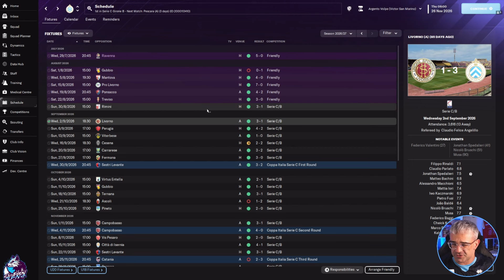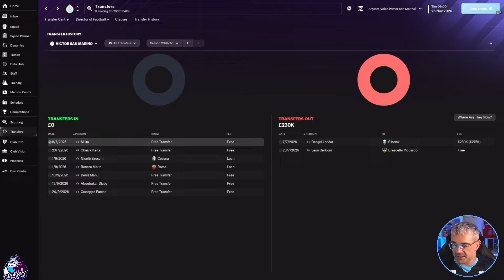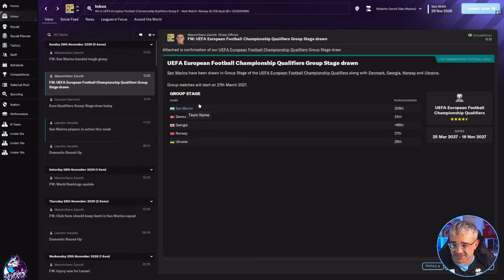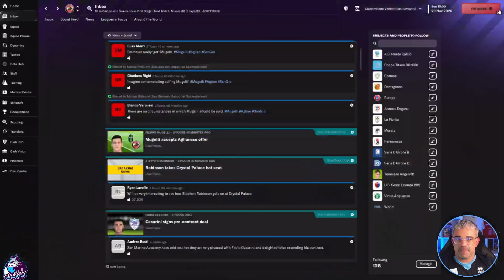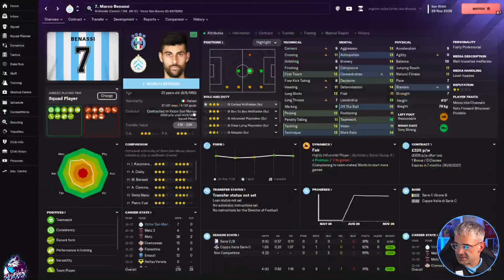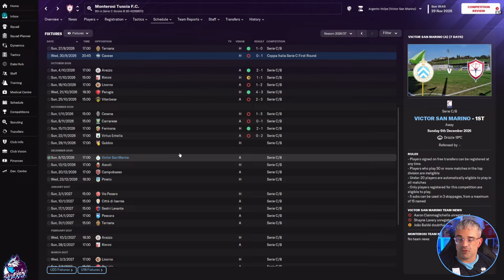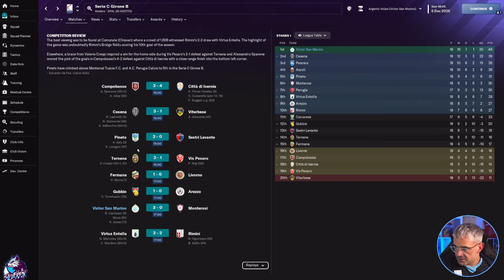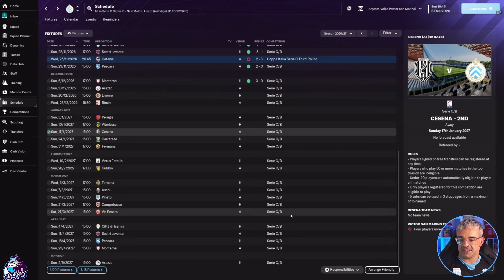WE ARE UNSTOPPABLE | FM24 San Marino Challenge | Ep 15 | Football Manager 2024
Welcome to my new FM24 Series! The great San Marino Challenge on FM24. Can we build San Marino into an International powerhouse? Watch along and find out!

CREDITS:

- FMFusion for the San Marino and the Italian Serie D Databases